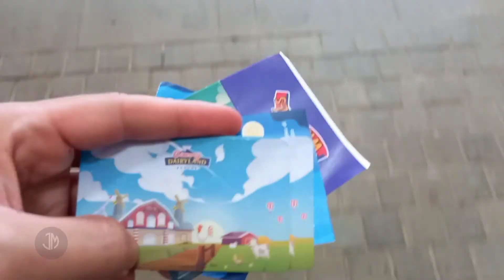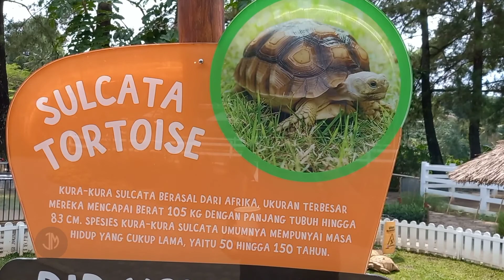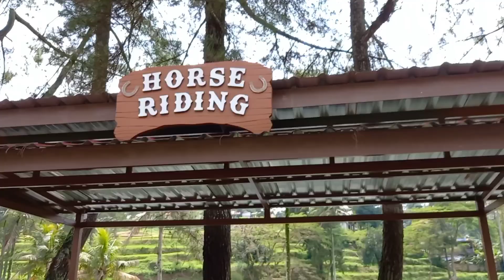'Peternakan' CIMORY DAIRY LAND | PUNCAK BOGOR